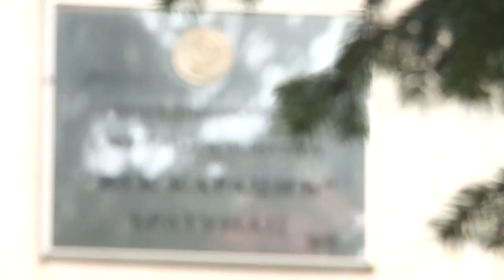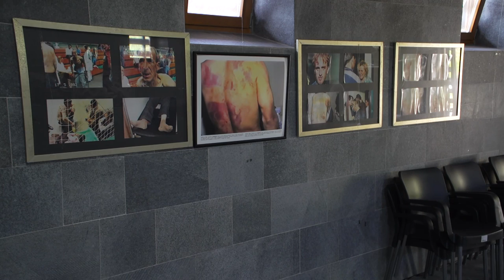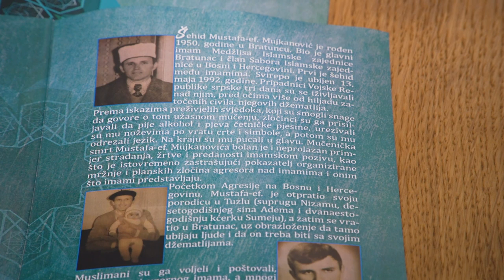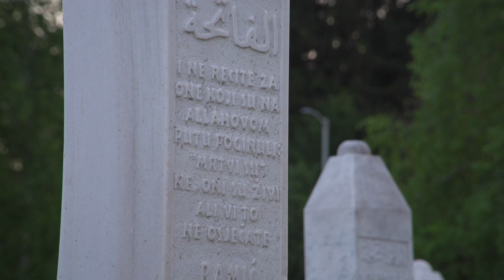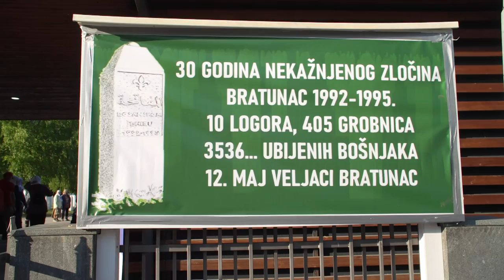Bratunac - jezivo proljeće 1992. godine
Svaki dan, tog proljeća 1992. godine u Bratuncu obilježen je progonom i ubijanjem Bošnjaka, a svaka porodica čuva svoj kalendar sjećanja na tragične dane, kada su izgubili svoje najmilije. Tokom agresije na BIH ubijane su cijele porodice, posmrtni ostaci svih ubijenih Bratunčana još uvijek nisu pronađeni. Pretpostavlja se da se nalaze u masovnim grobnicama čije lokacije nisu poznate. Od prijeratnih 68 posto Bošnjaka u Bratuncu, danas u ovom gradu živi oko 38 posto onih koji su se vratili svojim kućama, uprkos sveobuhvatnoj diskriminaciji koja i danas traje. Kao rezultat genocida, ubijeno je 3536 Bratunčana, od kojih se za mnogima još uvijek traga.  Dok počinitelji hodaju slobodno, porodice već tri decenije traže i ukopavaju svoje najmilije.